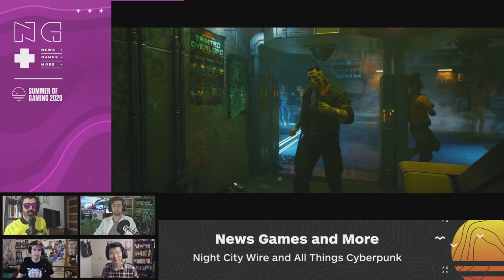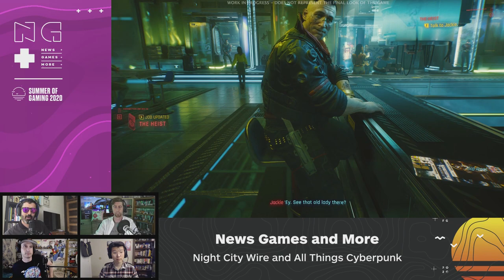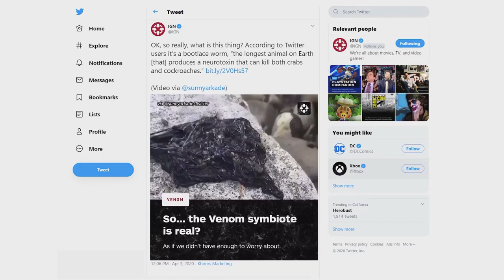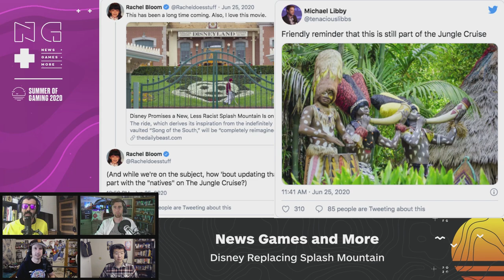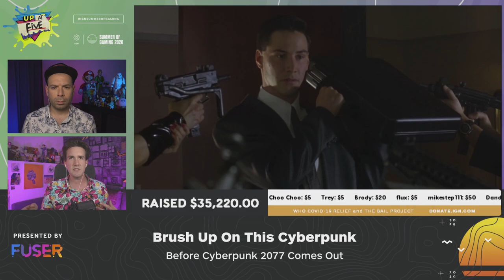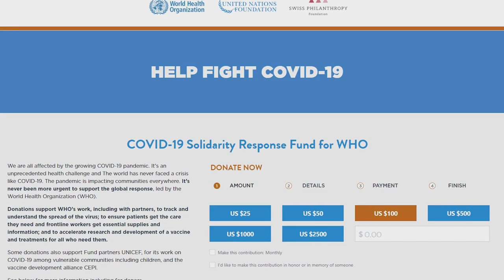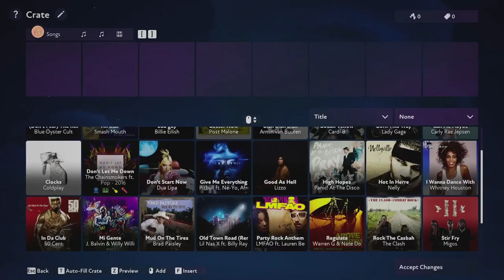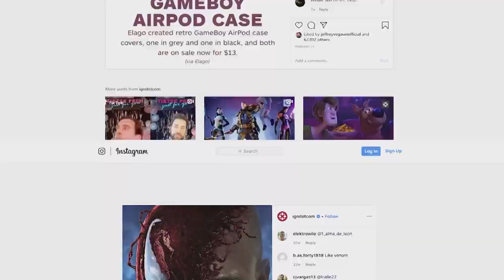All Things Cyberpunk + Series X Optimized - IGN News Live - 06/25/2020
It’s a banner day for Summer of Gaming, because today was the first Night City Wire, CD Projekt Red’s recurring Cyberpunk 2077 reveal stream. We got details on an upcoming Cyberpunk anime from Trigger, plus tons more. Not to mention more details on what it actually means for a game to be Xbox Series X Optimized, Mixer’s shut down, Disney news, and more. Welcome to bonus level.